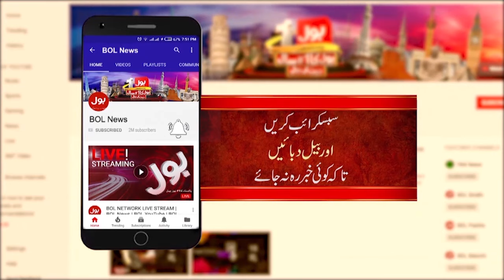Bilawal Bhutto Next Prime Minister? | Manzoor Wassan Big Statement | Elections 2024 | Breaking News